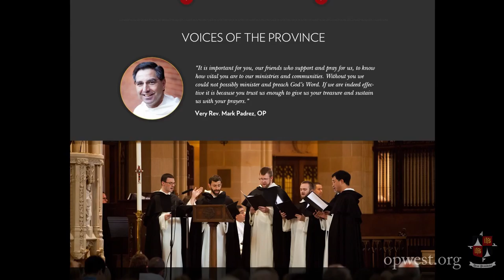"Dominicans Go Digital" Trailer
A little teaser for our new website.